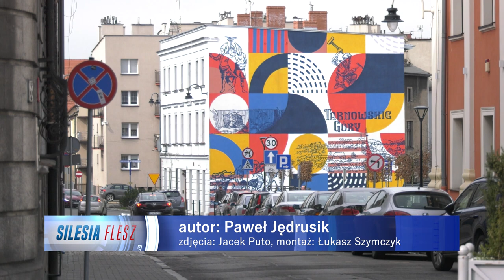Wielki mural na urodziny miasta 11.03.2024